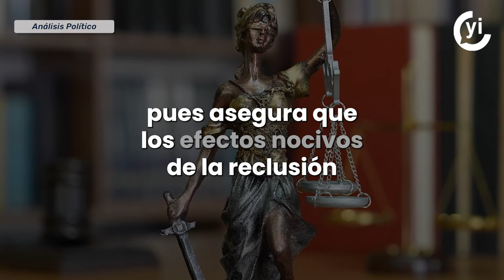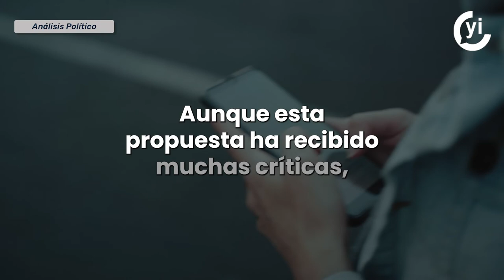Eliminar la prisión preventiva oficiosa ha causado mucha polémica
El presidente la SCJN, Arturo Zaldívar, anunció que próximamente se analizarán los asuntos relacionados con la prisión preventiva oficiosa.